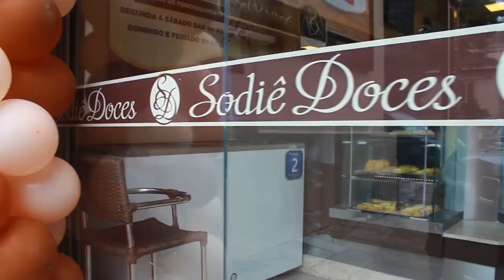SODIÊ DOCES 29/12/19